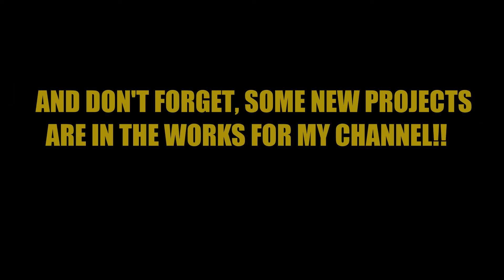EVERYONE, I'VE GOT 900 SUBSCRIBERS!!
I want to Thank everyone for making my day Better!!
@Fluffy20241 , @ImFluffy2024 , @tgammFan2022 , @TAMAMAMMProductions , @ThomasTimmyTwilightAndClayton , @TheKiwiThomasFan9800 , @sashawaybright2170 , @2RedTheCoolKid , @mrchloe259 , @YTHStudioProductions , ETC!!